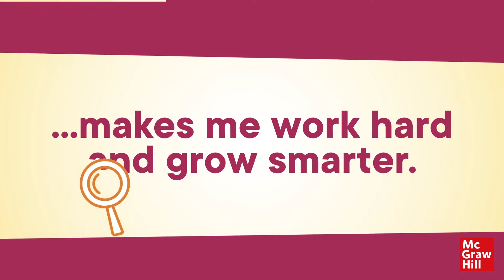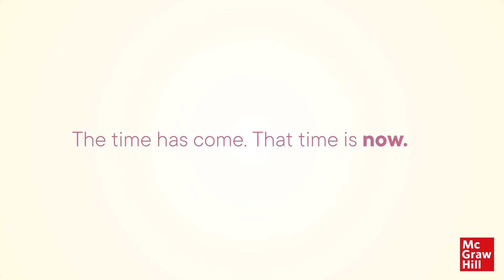Math for All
An animated video showcasing all of McGraw-Hill's math products